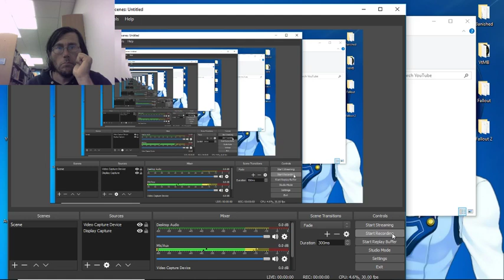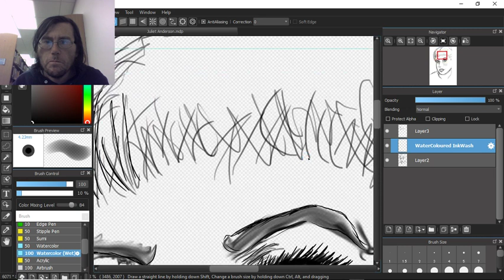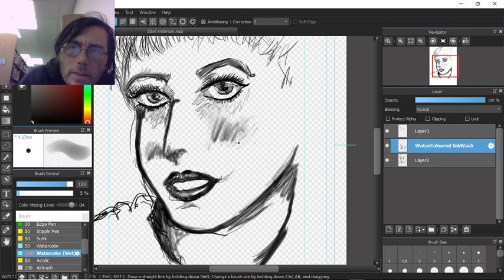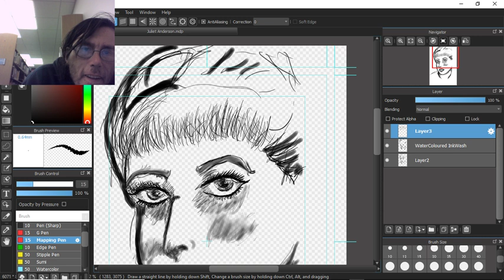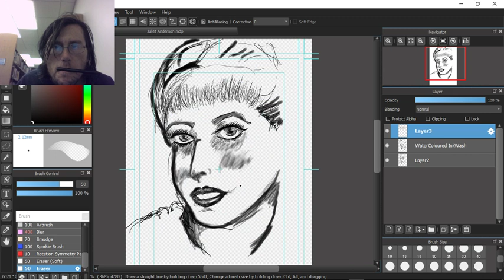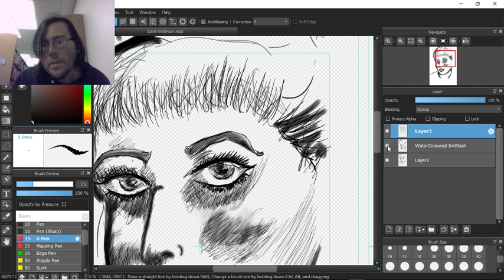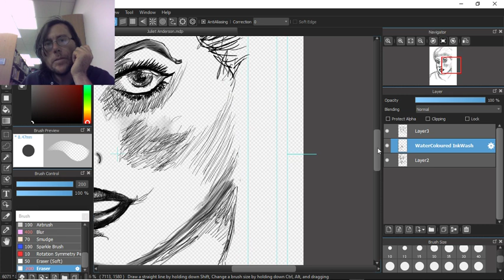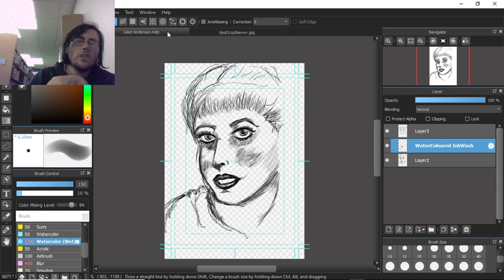Let's Draw! Juliet Anderson (part 2)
Sorry for the lateness of uploading this video.
Here it is Part 2 of the drawing of Juliet Anderson.
Oh the horror of it all.
Warning: this is a very bad drawing.

Filmed 2018/10/08 @ 14:57:43